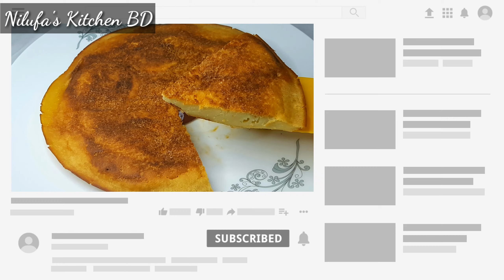Apple Cake Recipe | The famous cake with one egg | Breakfast Cake Recipe